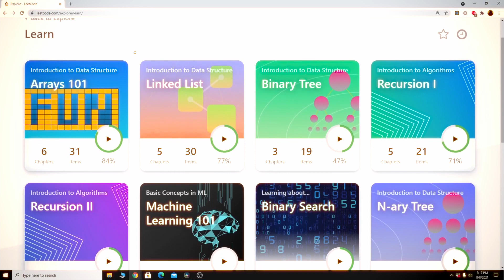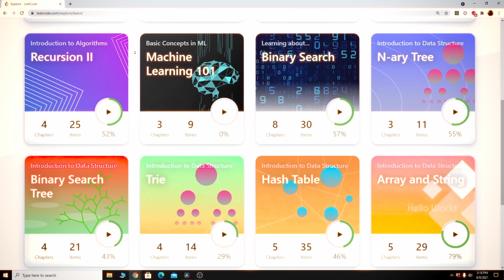First Class to Take in OMSCS?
In this video I advice on some of the first classes to consider taking once you get admitted into Georgia Tech OMSCS. I also share my experience of the first class I took.

Please ask me any question in the comment session and I will get back to you.

Edson